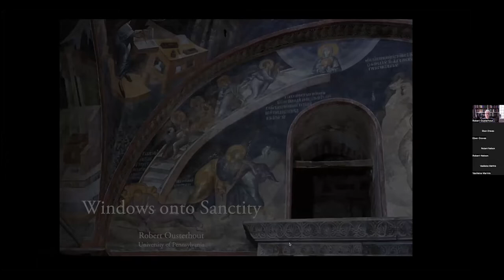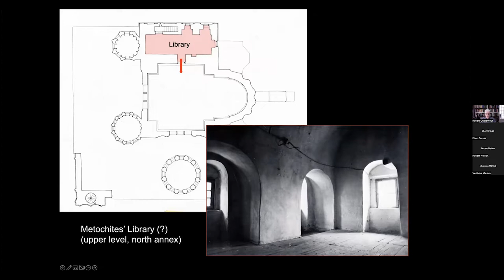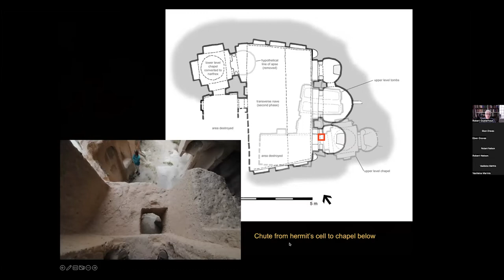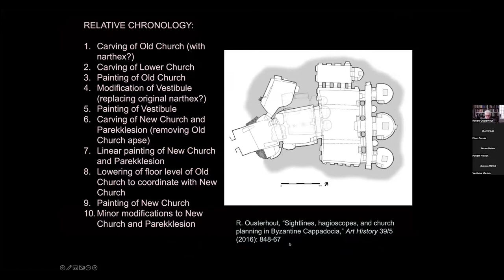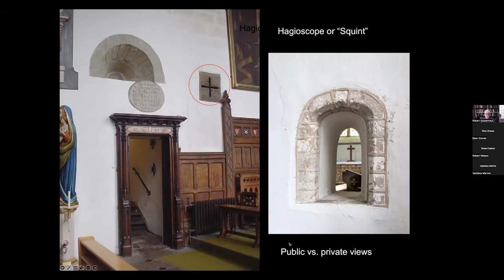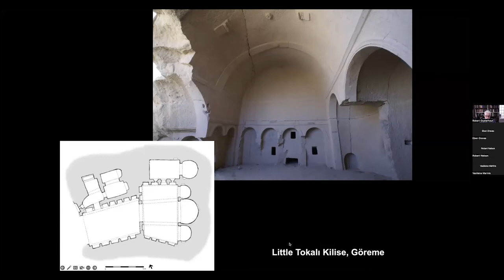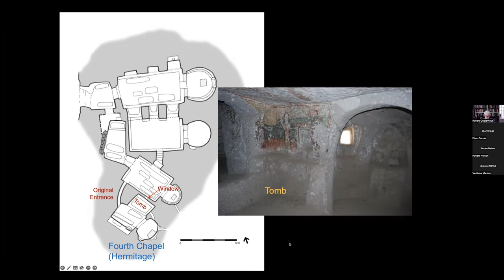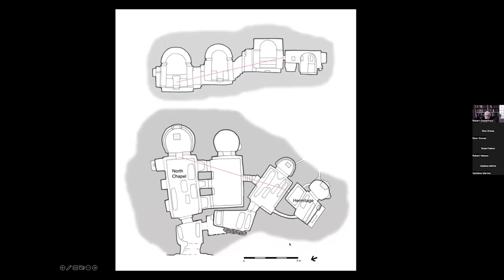Windows onto Sanctity: Monks’s Cells and Hagioscopes in Byzantine Churches - September 9, 2022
Windows onto Sanctity: Monks’s Cells and Hagioscopes in Byzantine Churches

Robert Ousterhout, University of Pennsylvania

Respondent: Vasileios Marinis, Yale University